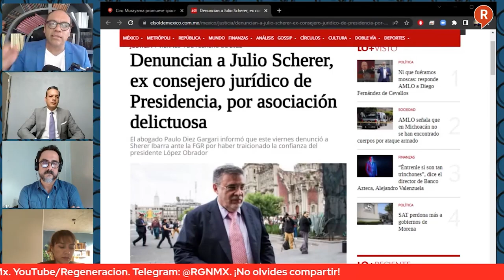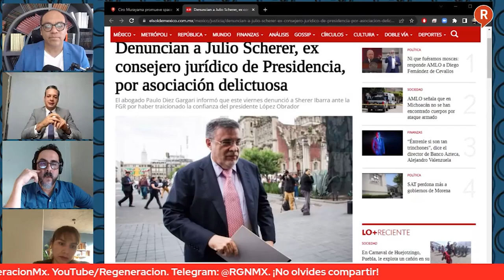Mesa de Análisis: JuanCollado, el Abopgánster de los poderosos